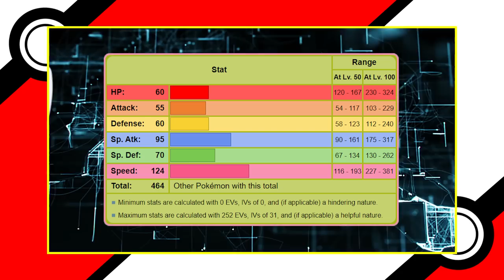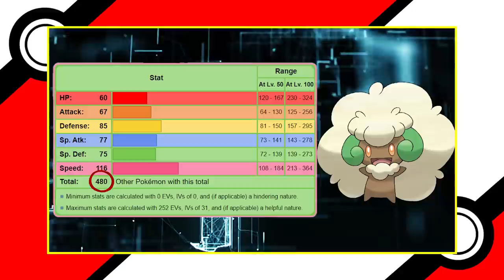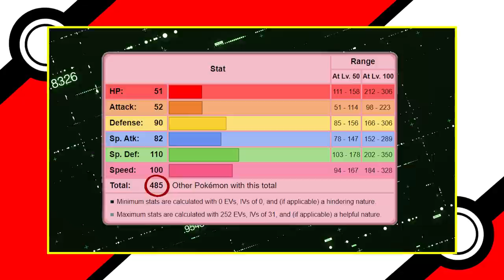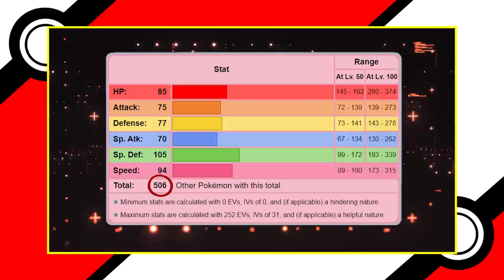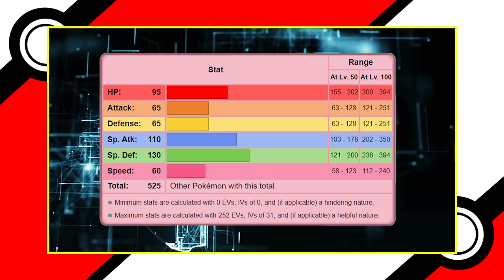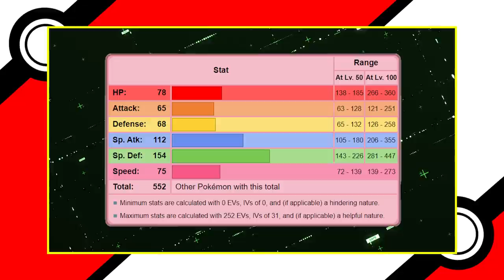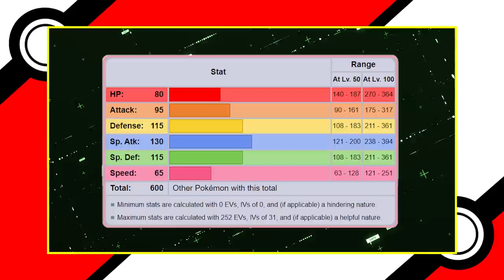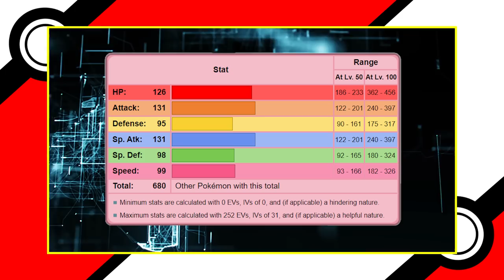Every FAIRY-Type Pokémon: Weak to Powerful 🧚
Fairy Pokemon might be the most recent Pokemon type in the series, being first introduced in X and Y, but since their introduction, we have seen a wide range of these Pocket Monsters. From Fairy types that would look at home in a storybook to true behemoths, today we are going to be ranking every Fairy type Pokemon in terms of strength.

GET A DISCOUNT ON VAULTX BINDERS
AMAZON (for U.S. customers)

Credits
Produced & Hosted by Kyle J. Beauregard
Script Written by Garrett Ottley
Editors: Kristijan Vukovic, Milos Kuzmanovic, Luka Lalosevic, Trixia Salonga,